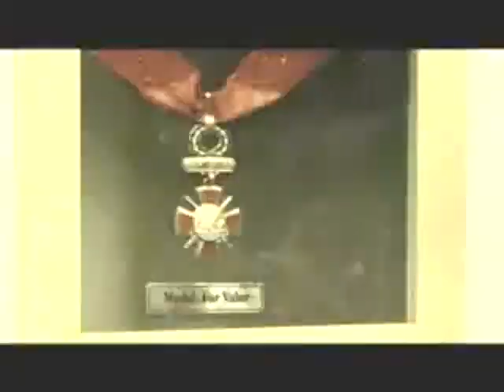AFP Philippine Army Museum